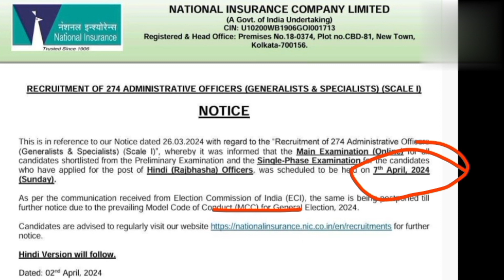📢😱Important Update Regarding NICL AO Mains Exam Postponement 2024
📢😱Important Update Regarding NICL AO Mains Exam Postponement 2024 @JobGuide369

nicl ao 2024|nicl ao Mains Exam postponed 2024|nicl ao Mains Exam Postponement Notice|Nicl ao exam postponed |Nicl scale 1 mains exam postponed|Nicl ao hindi exam postponed